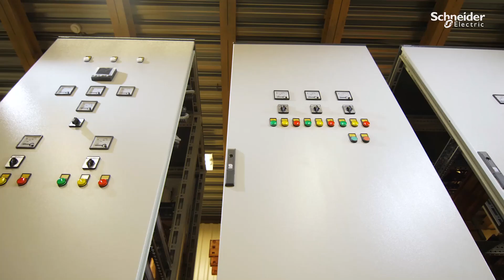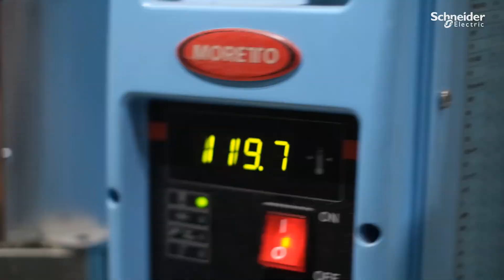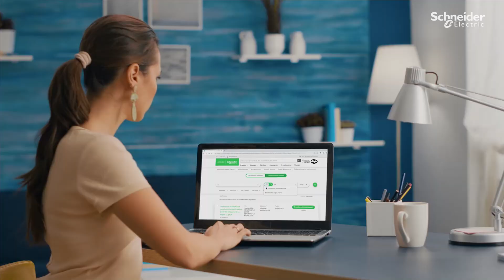Découvrez l'industrie des plastiques avec Schneider Electric Beaumont le Roger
Jetez un coup d'œil dans les coulisses de notre processus de fabrication ! Rejoignez-nous pour une visite exclusive de l'usine de Beaumont le Roger, où nous vous montrerons comment fonctionnent nos impressionnantes machines de moulage et l’organisation de nos compétences humaines.